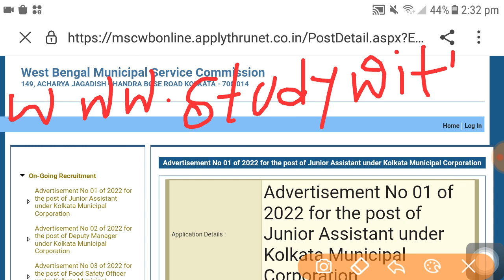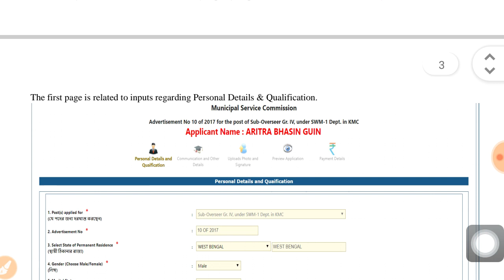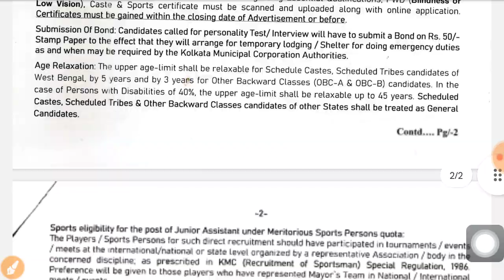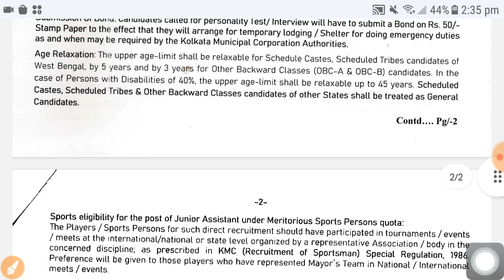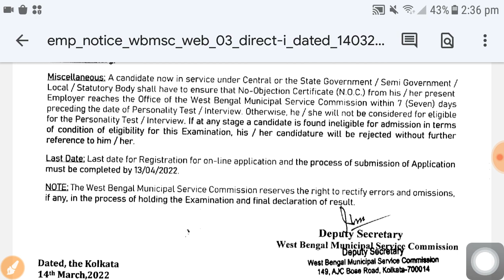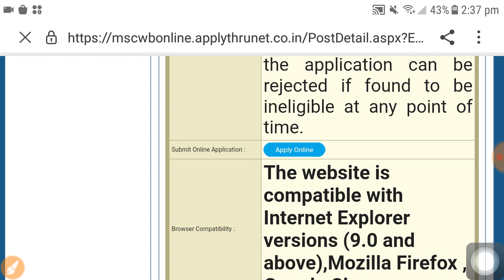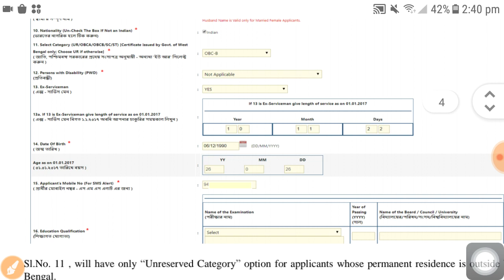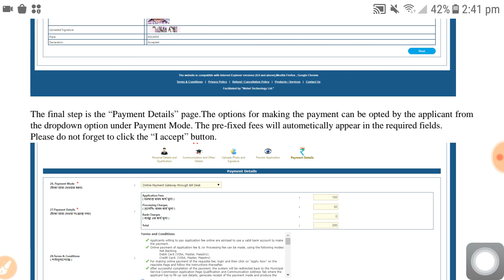পৌরসভায় ক্লার্কের পদে নিয়োগ 2022 | WBMSC Jr Assistant Recruitment 2022 | Latest govt jobs 2022